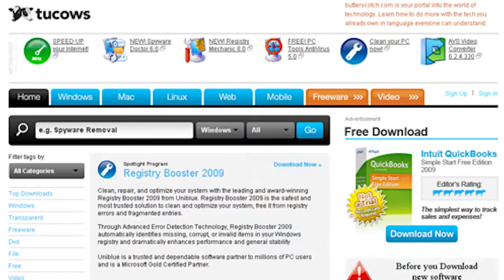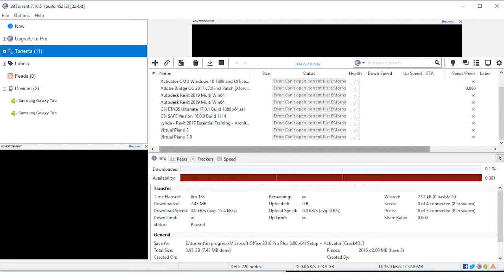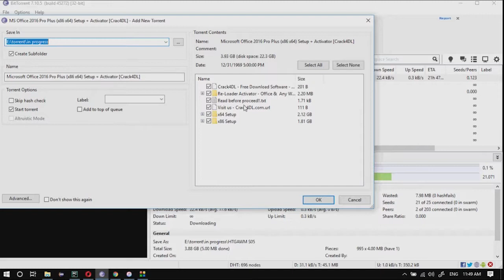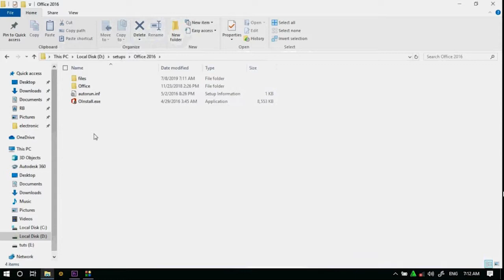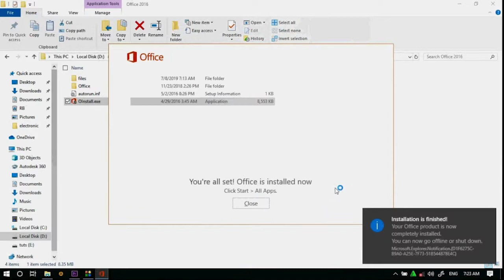ms word part 2 - downloading and installing ms word amharic tutorial (ANDMTA TUTORIALS)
this video includes how to download ms office software from internet and how to install to our computer in amharic language